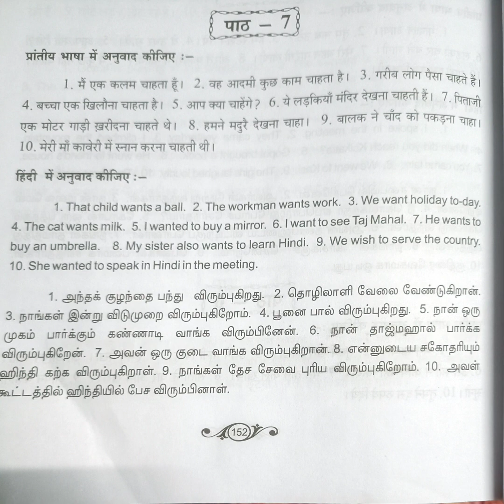prathmic/भाग -6/lesson -7/अनुवाद अभ्यास